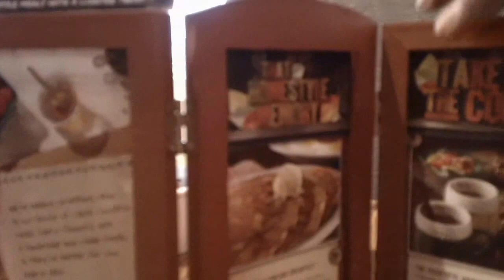MAH00076 2013-09-21 Always on Cellphone 24/7 Dr. Awni Alkarzon & Rey Ty Lunch